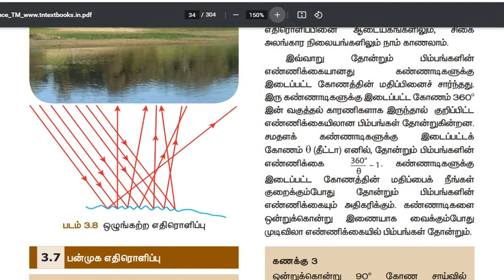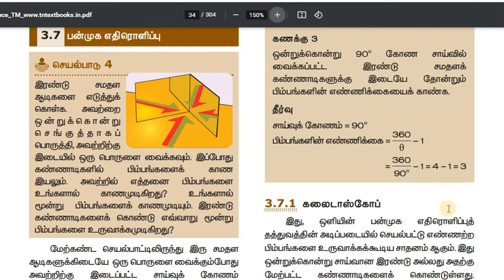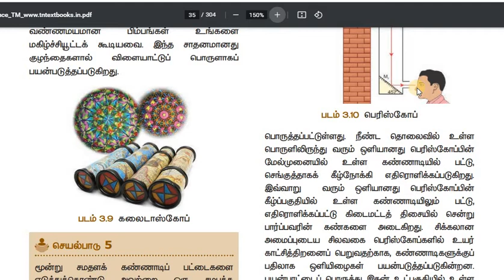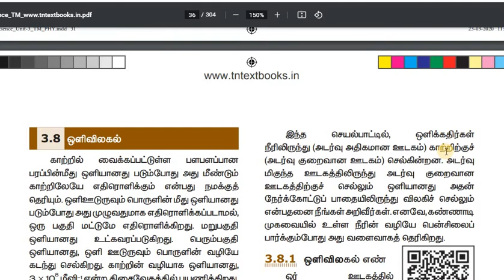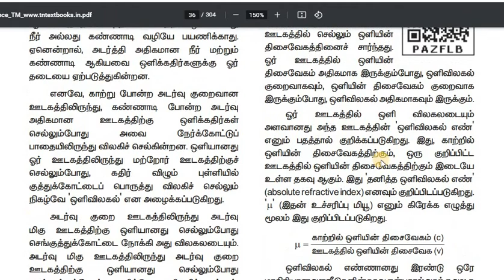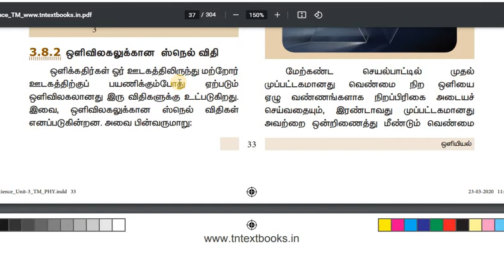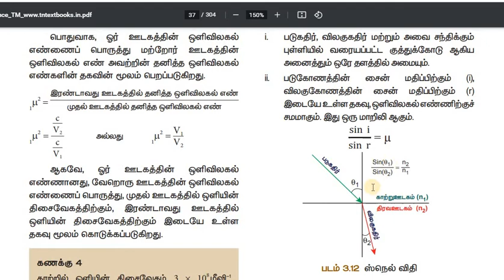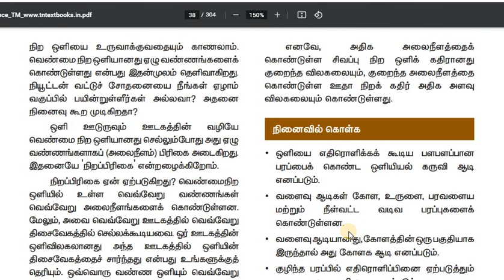வகுப்பு -8# அறிவியல் # பாடம் -3.ஒளியியல் திருத்திய பதிப்பு -2020